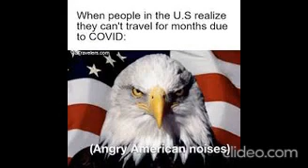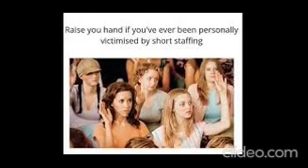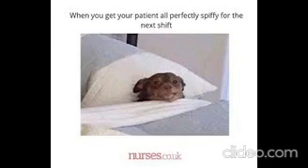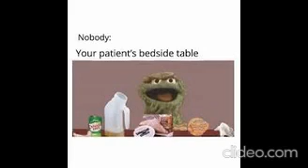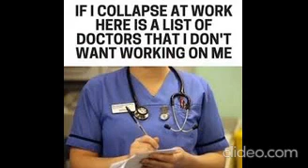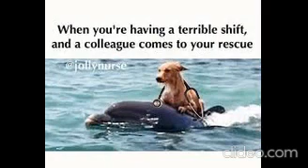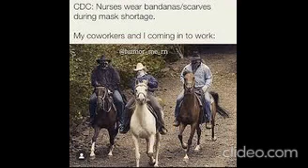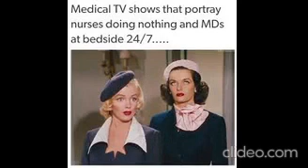memes i found on tiktok and discord pt.8.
Memes are the best way to share jokes with friends and family, and the internet is full of the funniest memes imaginable. In this video, we're bringing you the best memes from all over the web, and we guarantee that you'll be laughing your head off!

So go ahead and watch this hilariously funny video, and enjoy some of the best memes ever created! We guarantee that you'll be laughing so hard that you'll think you're one of the meme creators!
Memes are the best way to share jokes with friends and family, and the internet is full of the funniest memes imaginable. In this video, we're bringing you the best memes from all over the web, and we guarantee that you'll be laughing your head off!So go ahead and watch this hilariously funny video, and enjoy some of the best memes ever created! We guarantee that you'll be laughing so hard that you'll think you're one of the meme creators!